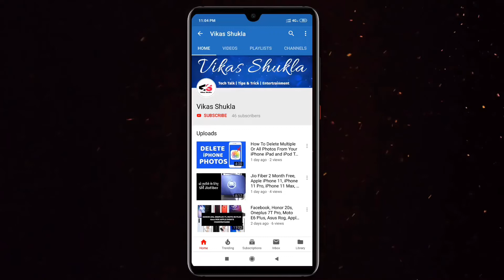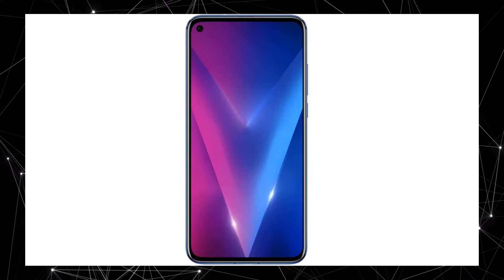Tiktok Smartphone, Realme 5 Price Cut, Honor V30 Pro, Incoming Call 30 Second | Random Tech News #13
Namskar doston Random Tech news ke iss video me yahan par maine baat ki hai TikTok ke smartphone ke baare me or bataya hai bytedance ise jald hi india me launch kar sakti hai, train ne new rule banaya hai, realme 5 ki price cut hui hai, Honor v30 pro me 60Mp ka camera ho sakta hai. Mujhe umeed hai apko ye video jarur pasand aayi hogi.

Cheers 😍😍